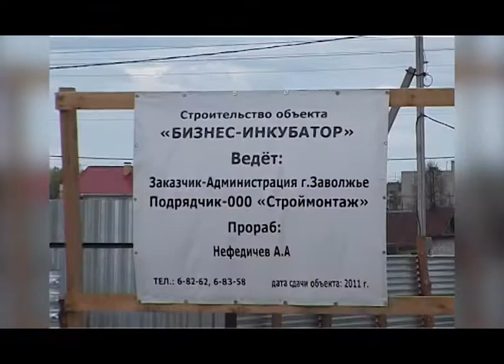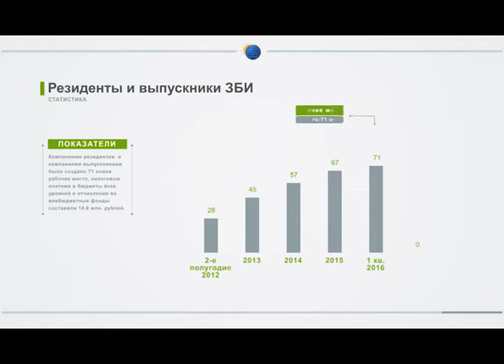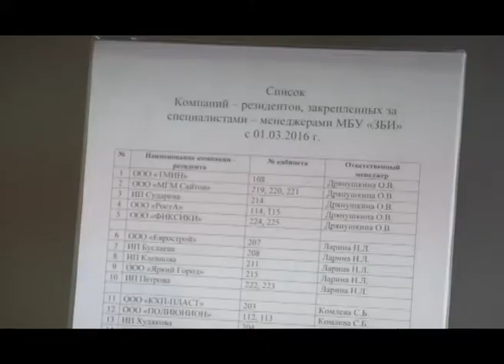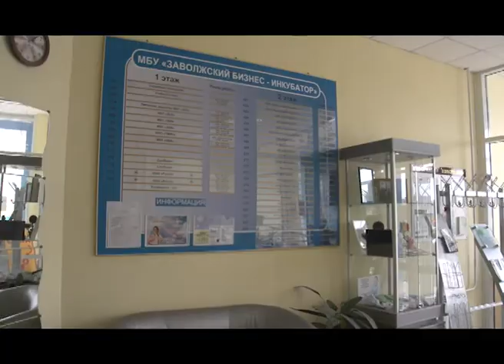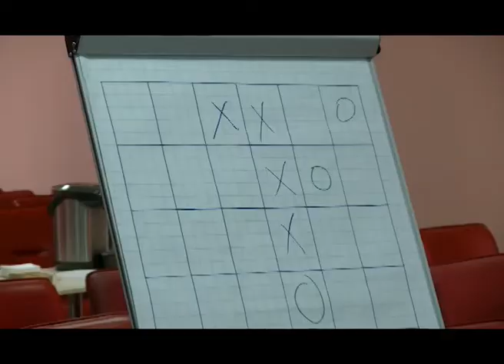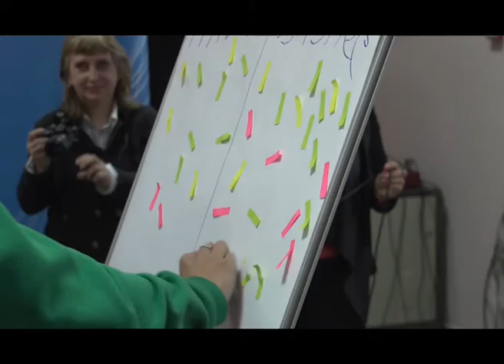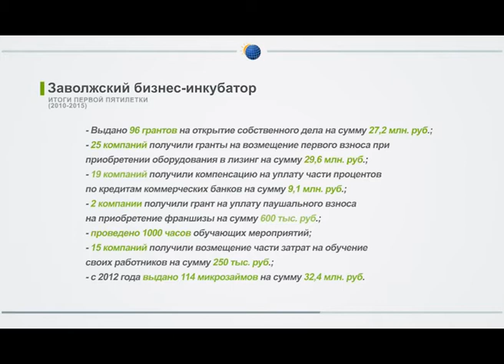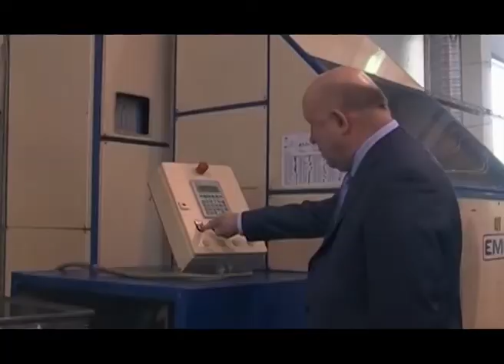Заволжский бизнес-инкубатор. Навигатор новых возможностей.